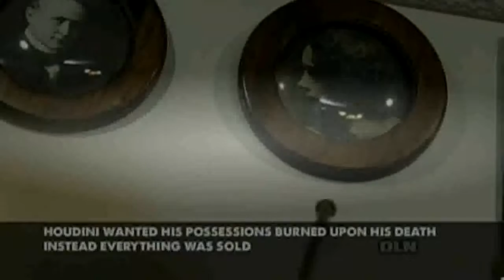Deals From The Dark Side - S01E02 ''Houdini Handcuffs''